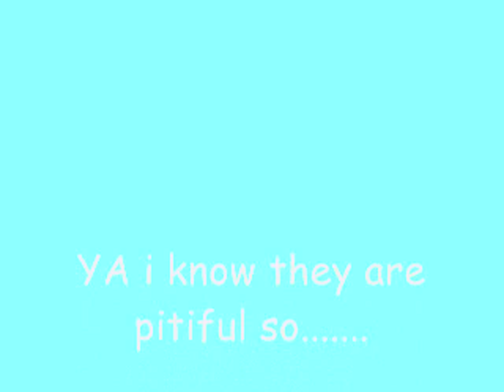My drawings 4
OK If you want me to draw your toon (which you probably wont) I PROMISE NEXT TIME I WILL USE SONY VEGAS
:D

OMW ALREADY OVER A HUNDERD VIEWS? I feels so special.